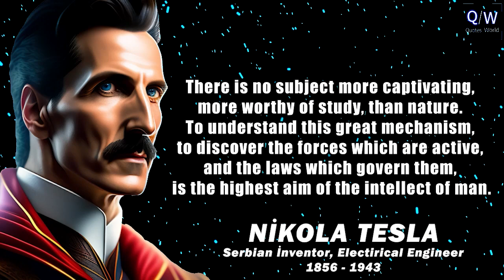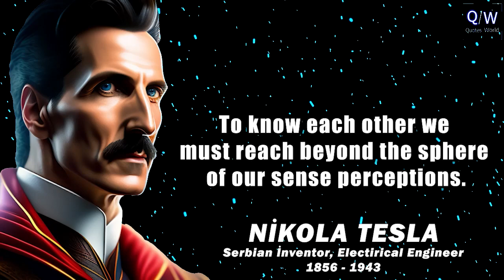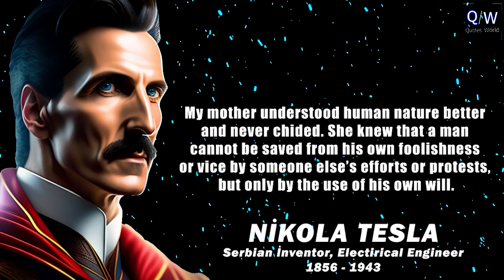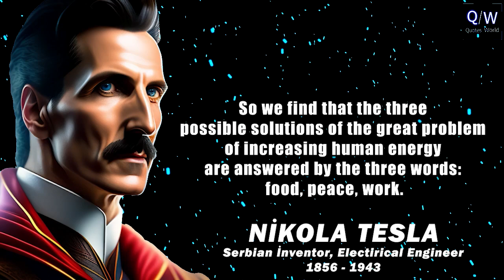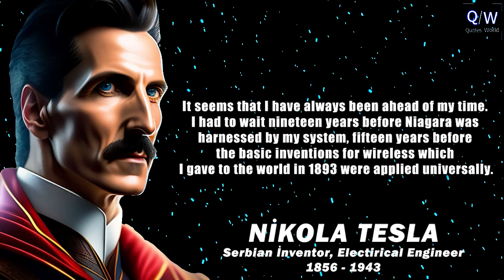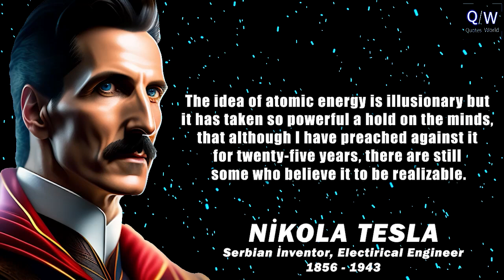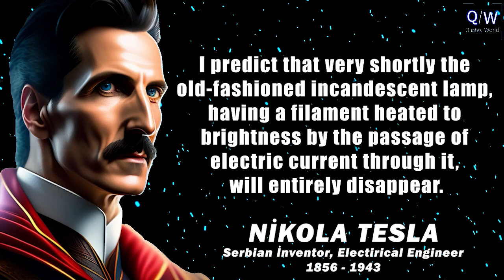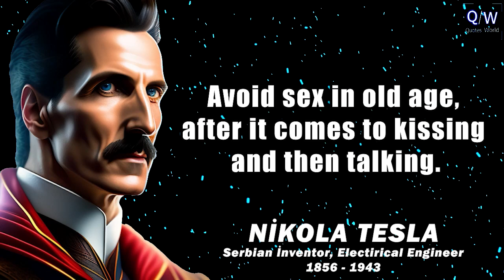Nikola Tesla's Quotes that predicted the future and our life | The genius pointed as crazy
These are thoughts and quotes from nikola tesla.
Nikola Tesla life quotes are definitely worth your time.

tags:Nikola Tesla's Thoughtful Quotes You Should Know Before You Get Old,

19. Yüzyıl Martineau Arnold Ruge Emerson Ludwig Feuerbach John Stuart Mill H.T. Mill Bruno Bauer Søren Kierkegaard Karl Marx Friedrich Engels

In this video, I'm sharing some of the wisdom from Nikola Tesla which are better to be known when young in order not to regret in old age.

As we get older, it's easy to forget the lessons we learned in our youth. Nikola Tesla's quotes are a great way to stay focused and achieve our goals in life. In this video, I'll share some of his most important quotes with you which will help you reach your goals and stay on track no matter what life throws your way!